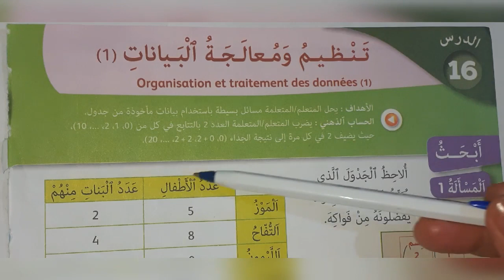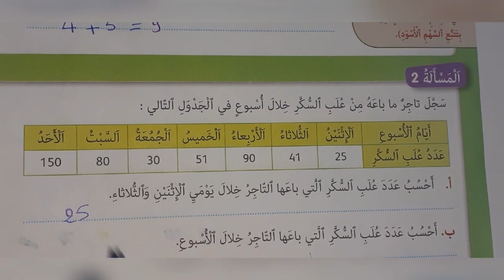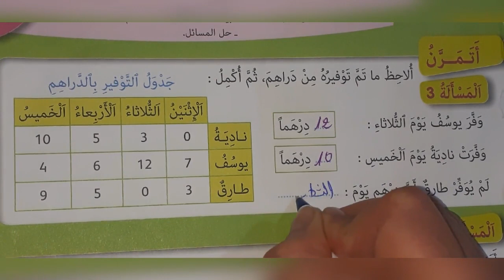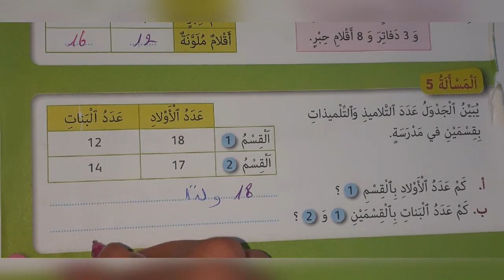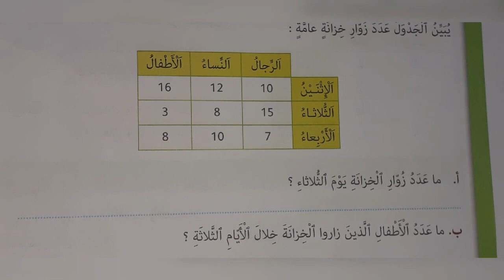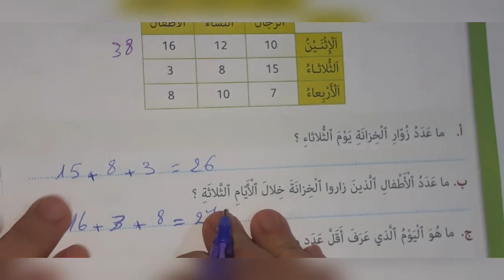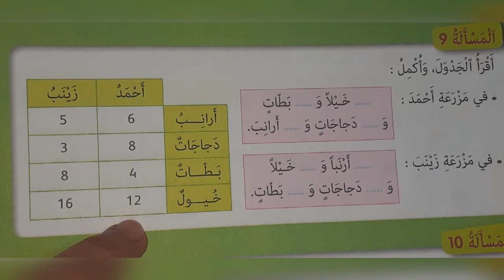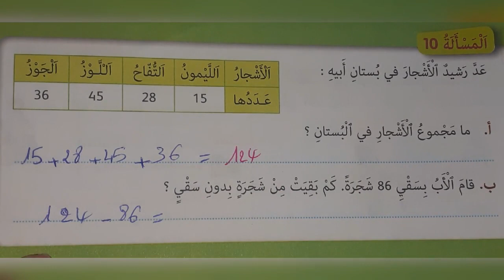تنظيم ومعالجة البيانات 1:( الجيد في الرياضيات ص 80 81 82 83) الثاني ابتدائي